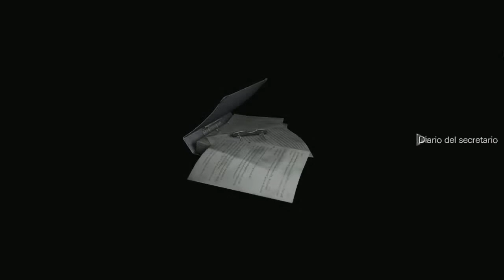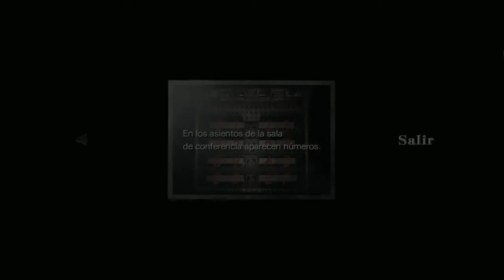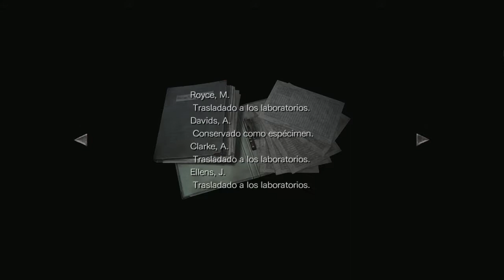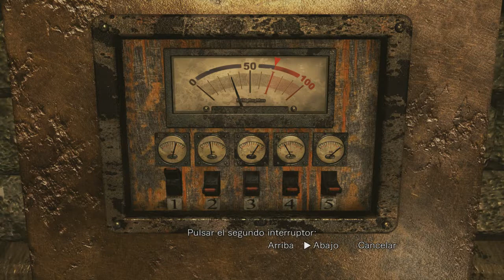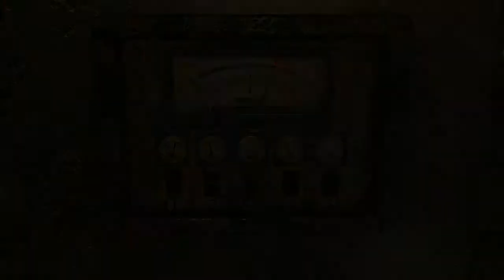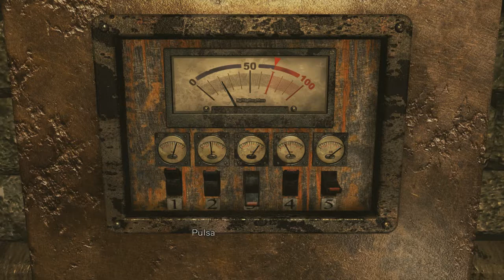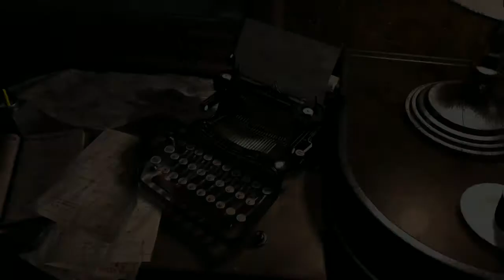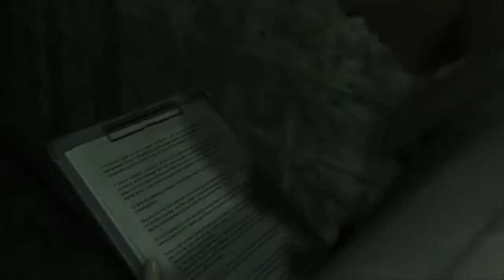Resident Evil 0 - cap.3 - Monos a la brasa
¡Arde, mono, arde como Roma!

→ ¡Únete!

→ ¡Síguenos!

→ ¡Contacta!